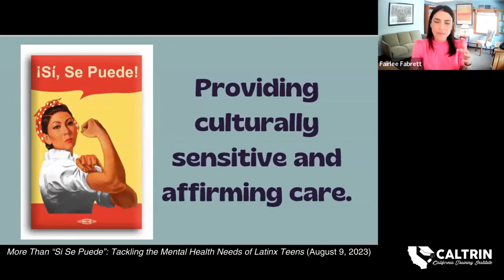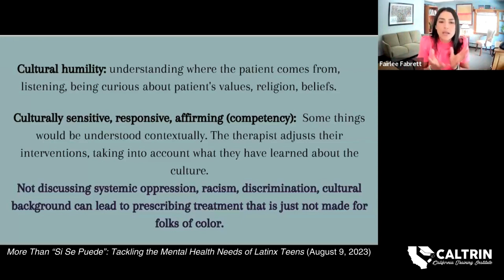Training Tidbit: Culturally Affirming Care for Latino Youth & Families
This Training Tidbit is taken from the CalTrin workshop More Than “Si Se Puede”: Tackling the Mental Health Needs of Latinx Teens (August 9, 2023).
In this clip, Fairlee C. Fabrett, PhD, discusses how child- and family-serving professionals can identify common ground across diverse Latino populations to provide “culturally affirming care” to youth and families.